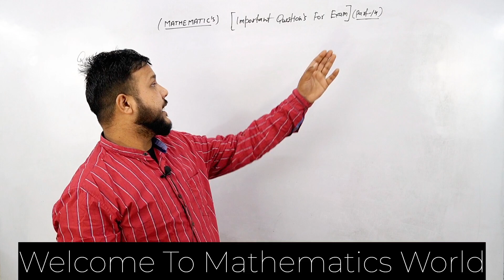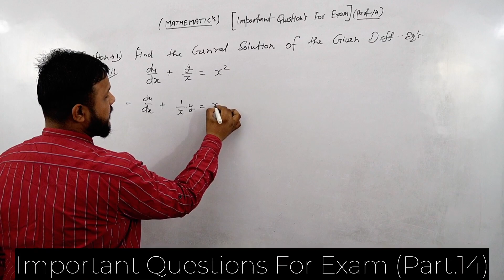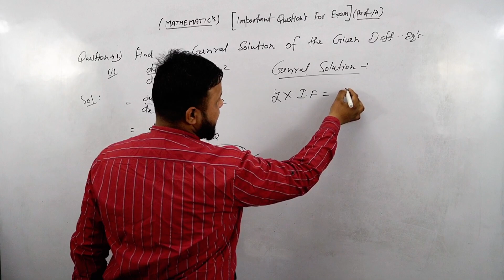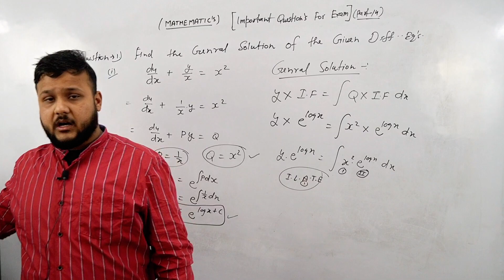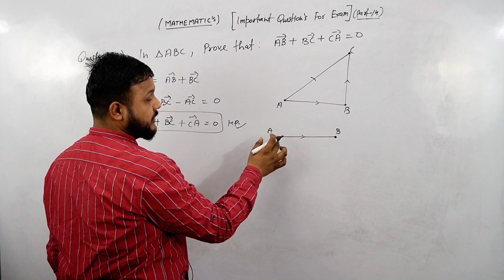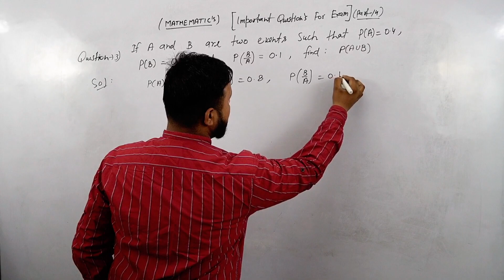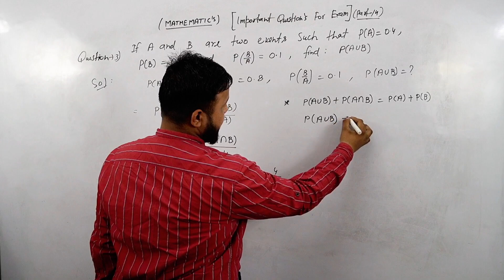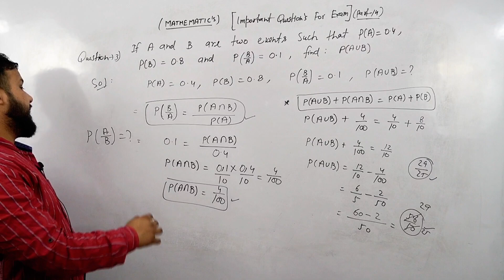Important Questions For Exam Part.14 | 12th Maths Board Exam | UP CBSE & ICSE Board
Important question series for 12th maths

important questions for board exam class 12

board exam class 12 maths important questions

board exam important questions for exam

maths imp questions for board exam

maths important questions for board examination

class 12 maths important questions for exams

class 12 imp questions for board exam

class 12 maths imp questions for board exam

12th maths important 5 marks questions

12th maths important chapters

12th maths important sums

12th maths important questions for long

12th maths important long questions

12th maths important questions 2023

12th maths important questions 2023-24

12th maths important questions 2024 public exam

Maths 12 important questions 2023

Maths 12 important questions 2023-24

12th maths integration important questions

12th maths differentiation important questions

12th maths matrix important questions

12th maths matrices important questions

12th maths determinants important questions

12th maths inverse trigonometry function important questions

12th maths relation and function important questions

12th maths application’s of derivative important questions

12th maths application’s of integration important questions

12th maths vector important questions

12th maths probability important questions

12th maths LPP Important Questions

12th maths 3-D Important Questions

12 maths important questions integration

12 maths important questions differentiation

12 maths important questions matrix

12 maths important questions matrices

12 maths important questions determinants

12 maths important questions inverse trigonometry function

12 maths important questions relation and function

12 maths important questions application’s of derivative

12 maths important questions application’s of integration

12 maths important questions vector

12 maths important questions probability

12 maths Important Questions LPP

12 maths Important Questions 3-D

12th maths important questions integration

12th maths important questions differentiation

12th maths important questions matrix

12th maths important questions matrices

12th maths important questions determinants

12th maths important questions inverse trigonometry function

12th maths important questions relation and function

12th maths important questions application’s of derivative

12th maths important questions application’s of integration
12th maths important questions vector

12th maths important questions probability

12th maths Important Questions LPP

12th maths Important Questions 3-D

Live class for 12th board exam

12 maths important Questions up board

12 maths important Questions cbse board

12th maths important Questions up board

12th maths important Questions cbse board